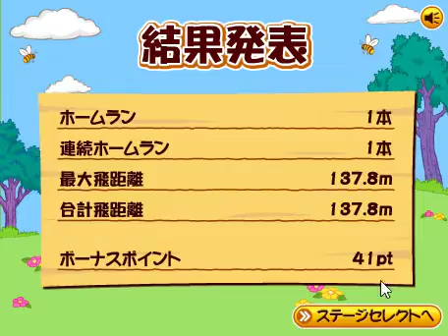japanes game first impresson: part 1 of ??? winnie the poohbear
hey guys, this is our first vido, tell us what u think in the comments!!! thank you 4 watching